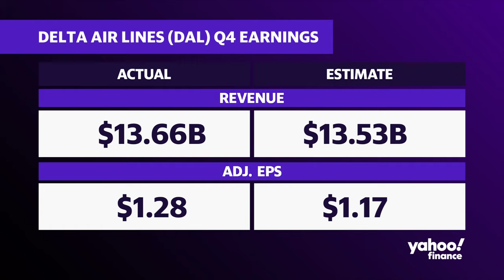Delta closed 2023 20% above pre-pandemic travel levels: CEO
Delta Air Lines (DAL) beat fourth-quarter earnings estimates, reporting $13.66 billion in revenue and gains of $1.28 per share. Coming off of a busy and successful holiday travel season, the airline operator reported $2 billion in profit for the quarter while also trimming its 2024 earnings outlook.
"With people returning to the skies, because the economy is larger, and the health of the industry is doing well... we ended the year 20% above pre-pandemic levels," Delta Air Lines CEO Ed Bastian told Yahoo Finance on a call, also expecting international travel demand to return in 2024.
Yahoo Finance Live anchors Brad Smith and Seana Smith examine Bastian's comments on Delta earnings, while also discussing ongoing concerns surrounding Boeing's (BA) 737 Max 9 jets which Delta does not use for its operations.